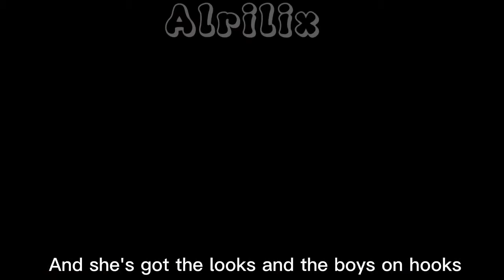Prom Queen GCMV [Yes, just like the trend]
I love this trend so I made a video about it! Hope you like it!!
Prom Queen [Gacha Club Music Video]

LYRICS
God save the prom queen
Teenage daydream
Just another dressed up heartbreak
Only 18
Turned her tears to diamonds in her crown
She's the first in line at the party
She's the first in line at the club
And she's got that body, always gotta flaunt it
Everybody's looking up
When she walks by, you want to be her
And your boyfriend pretends not to see her
'Cause she's got that fire, doesn't even try
Her booty has its own zip code
All the peasants bow down
Teenage daydream
Only 18
Oh-oh-oh, oh
Oh-oh-oh, oh
Oh-oh-oh, oh
Take a look at the future
Who knows what's ahead?
There's a house on a hill with an indoor pool
And a millionaire in her bed
And the years go by and she still dreams
She's the hottest girl in town
And the makeup's stronger, gotta wear it longer
Just to keep a man around
Teenage daydream
Only 18
Oh-oh-oh, oh
Oh-oh-oh, oh
Oh-oh-oh, oh
Diamonds in her crown
Oh-oh-oh, oh
Oh-oh-oh, oh
Oh-oh-oh, oh
And she lives her dreams through the magazines
And her daddy's gone and she needs someone
And she's got the looks and the boys on hooks
But she'll trade it all for a heart that's whole
Oh-oh-oh, oh
Oh-oh-oh, oh
Oh-oh-oh, oh
Oh-oh-oh, oh
Oh-oh-oh, oh
Oh-oh-oh, oh
Teenage day dream
God save the prom queen (she turned her tears)
She turned her tears to diamonds in her crown